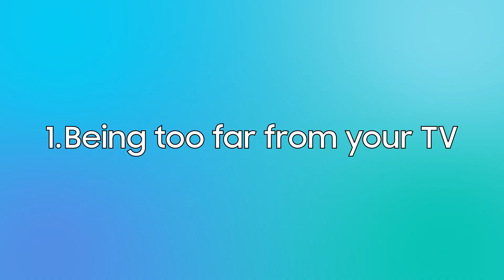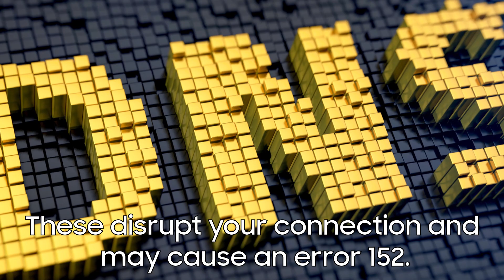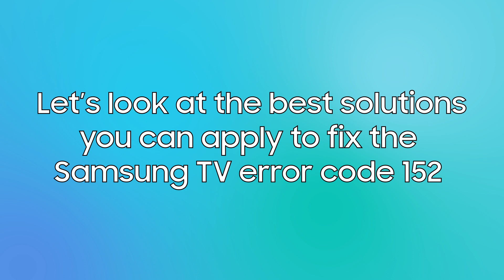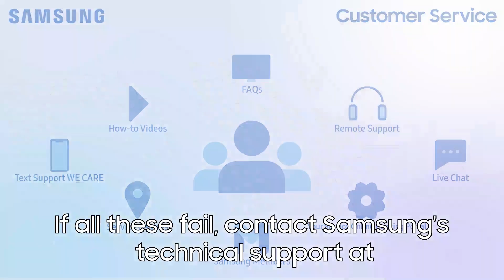Samsung TV Error Code 152 (Causes & How to Fix)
Samsung TV Error Code 152 (Causes & How to Fix). In this video, we will discuss the Samsung TV error code 152: what it is and how to fix it.

Your Samsung TV displays error 152 when it cannot connect to the internet. This could be a problem with your router, service provider, or TV. Fortunately, it's an easy one to fix.